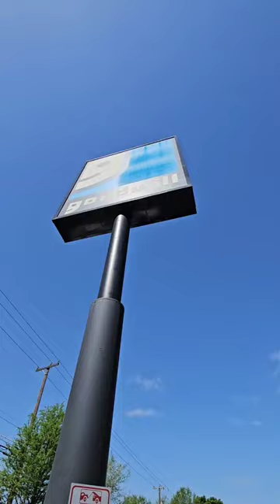THRIFT PAY BILLS! P18 🤑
Cross-list and start reselling like a pro with Vendoo!

Husband & Wife Resell Duo - He's Bear 🐻 She's Bison 🦬! Caleb & Kaylah!!
Check us out on whatnot get $15 dollars free!

ebay bolo
ebay seller
reseller
estate sale
estate sales
flip garage sale finds
treasure hunting
american pickers
picking
private pick
vintage garage sale
vintage 80's
vintage 90's
garage sale
yard sale
garage sales
yard sales
garage sale ride along
bearandbison
treasure hunting
reseller community
thrift haul